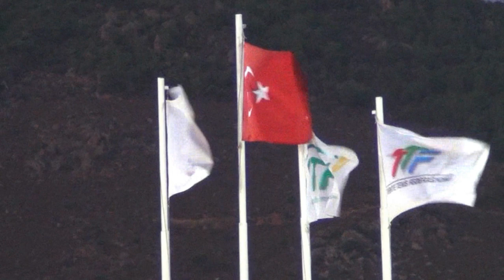ATP Challenger Izmir 2012 - e-tennis.net - powered by Crionet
ATP Challenger Izmir, Turkey, 2012
September 17 | 23
Prize money: € 64.000
ATP Challenger Tour